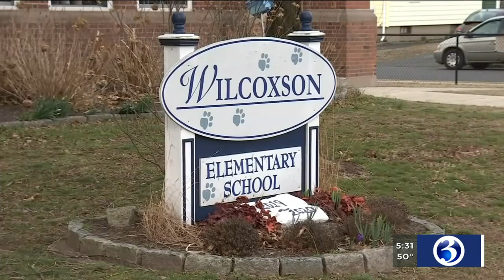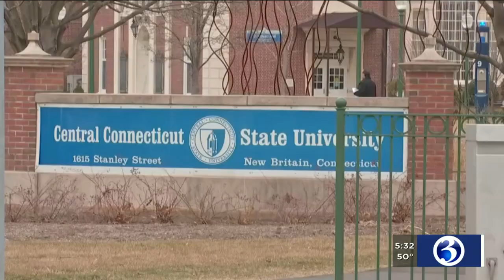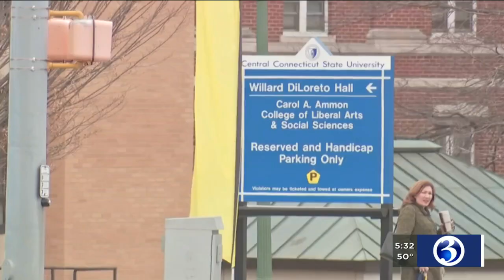VIDEO: CCSU shuts down campus immediately on Thursday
Central Connecticut State University shut down immediately on Thursday following word that a student had potential exposure to an individual who is being tested for COVID-19.